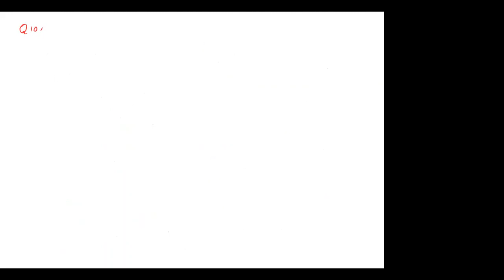GMT20200812 Chapter 2: Lecture 35 (XII Math)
by Sir Muhammad Irshad